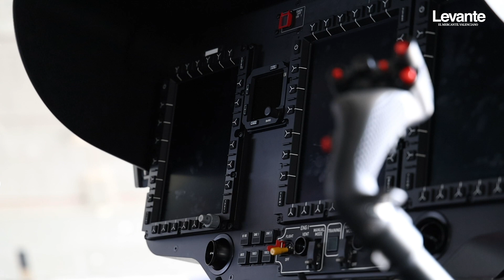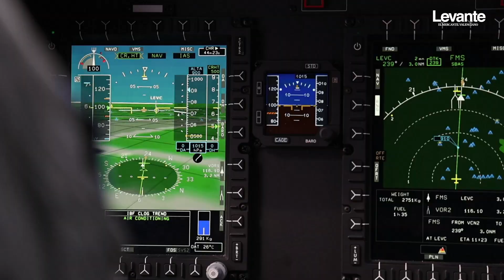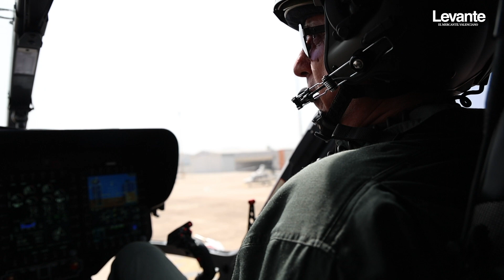Los ojos que cuidan la Comunitat desde el cielo | Así se ve Valencia desde el helicóptero de la GC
Vídeo: Arturo Iranzo
Redacción: Marina Falcó

Desde el verano de 1992 hay unos ojos verdes que lo ven todo desde el cielo. Esta mirada vela por la seguridad de los valencianos pero también los rescatan, persiguen a los criminales y ayudan a encontrar a quienes se han perdido. Esos ojos pertenecen a la Unidad Aérea de Valencia de la Guardia Civil.